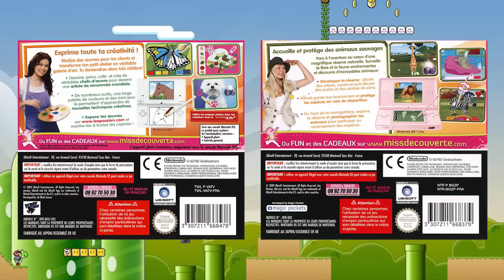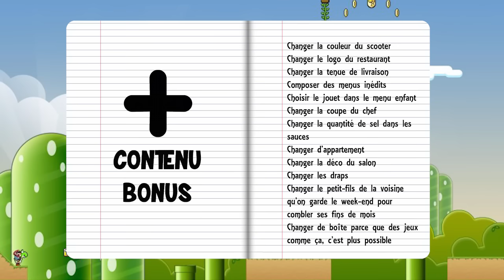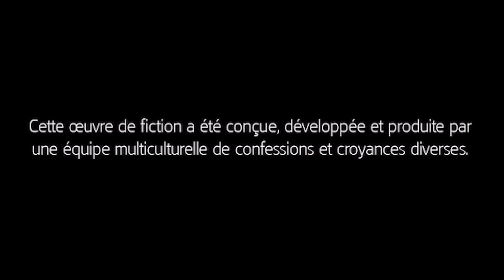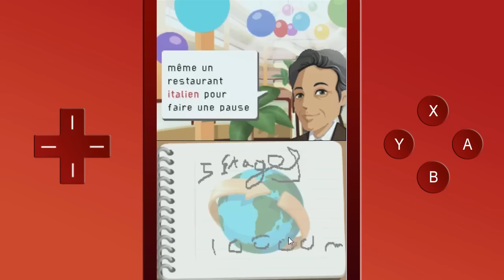RESET SYSTEM #15 - Léa Passion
Pendant que les abonnés jouaient à Léa patience, voici enfin le 15ème épisode sur l'un des plus gros succès d'Ubisoft ... Ah non, on me dit dans l'oreillette qu'on va se taper une série de jeux plutôt douleureux, tout ça à cause du défi d'Hermine ... Car oui, j'ai testé 18 jeux Léa Passion pour cet épisode :'(